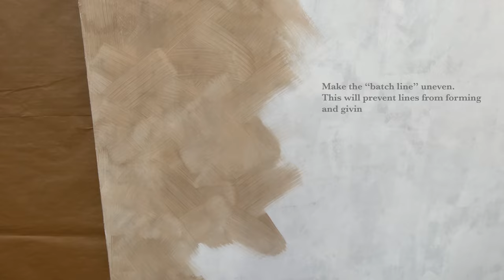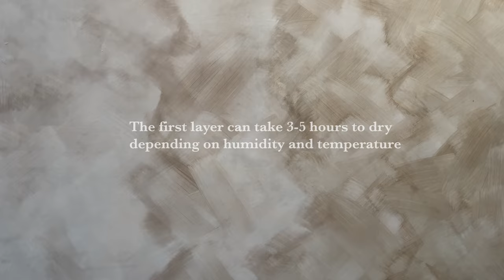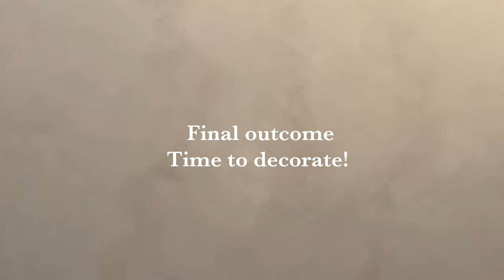How to use Kalkpaint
Instructional video on how to use Kalkpaint from Kalklitir.